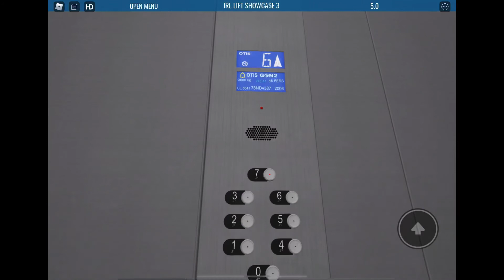Final ride on Otis lifts IRL lift showcase 3 Before getting modded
I’ll film the new lifts as soon as I can